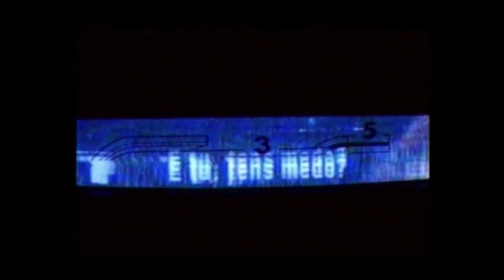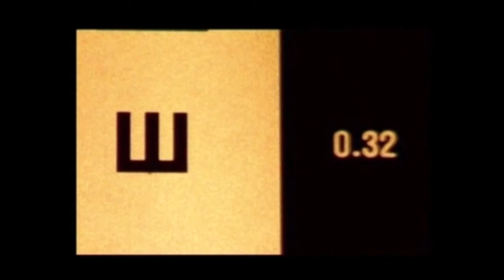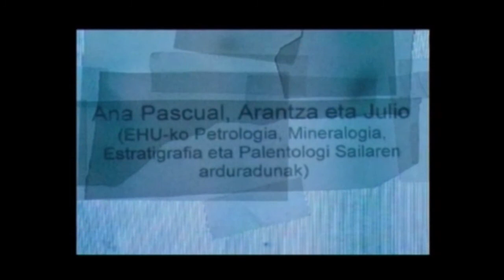MIZTURA - REMIX - BIDEOKLIPA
BEGURA (Metak, 2002) diskotik hartutako REMIX kantuaren bideoklipa.